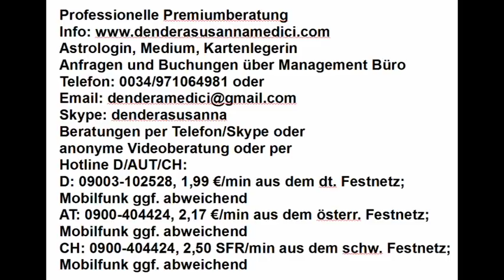Tageshoroskop: 14.02.2018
Astrologische Beratung: 250.-€/h
Mediale Beratung: 250.-€/h
Kartenlegen: 100.-€/h
Alternativ:
Hotline:
Bankverbindung:
Banco Sabadell
IBAN: ES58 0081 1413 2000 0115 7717
BIC: BSABESBB
Inhaber: Dendera Susanna Medici
Buchungen und Anfragen über das Management Büro:
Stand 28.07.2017